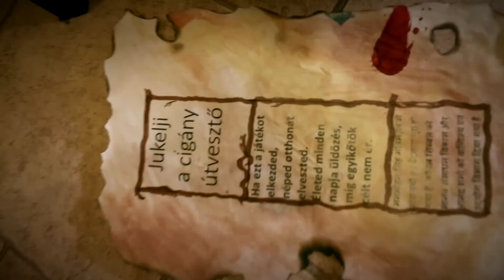Jukelji (Dzsukeldzsi) - A cigány útvesztő társasjáték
ÚJ VIDI: "Ha a reklámokat romák készítettek volna!!"
Unod a Jumanjit ? Itt a Jukelji a cigány társasjáték a Roma News Production-től.